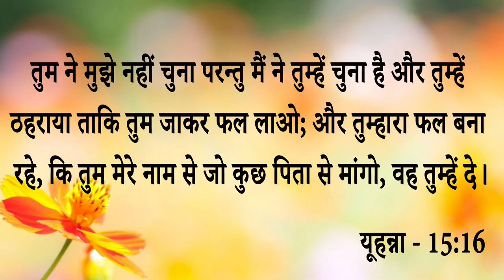Big Testimony || इस बुजुर्ग माता जी ने जीवन पाने के लिए खर्च किया 1 करोड़ अपनी धार्मिकता ........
Big Testimony || इस बुजुर्ग माता जी ने जीवन पाने के लिए खर्च किया 1 करोड़ अपनी धार्मिकता करने से भी ना मिला जीवन लेकिन अब यीशु में .